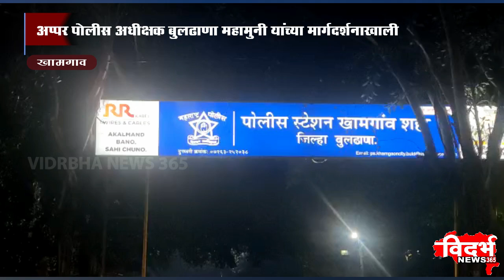Khamgaon | पोलिसांनी विशेष मोहिमेअंतर्गत 34 बेपत्ता लोकांचा शोध घेतला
विदर्भन्यूज365मराठी पोलिसांनी विशेष मोहिमेअंतर्गत 34 बेपत्ता लोकांचा शोध घेतला
अप्पर पोलीस अधीक्षक बुलढाणा महामुनी यांच्या मार्गदर्शनाखाली